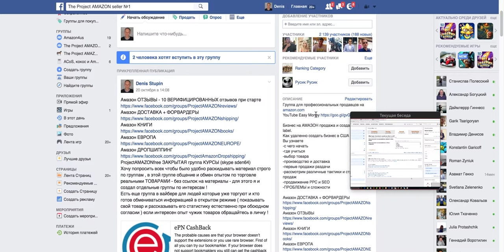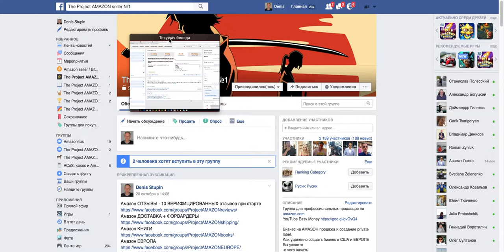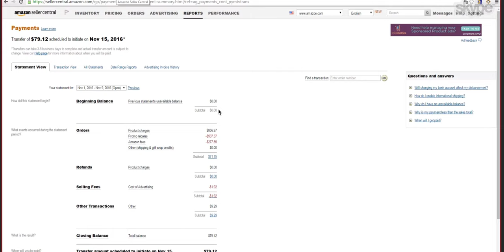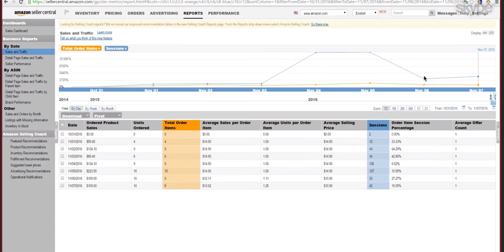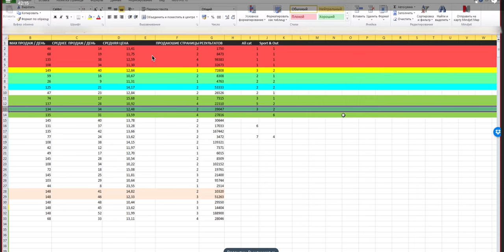Амазон бизнес Видео №2 Продвигаем товар №1 на AMAZON в реальном времени Как заработать в интернете